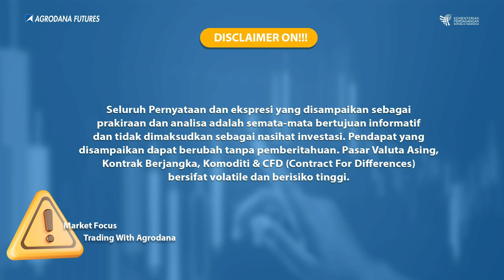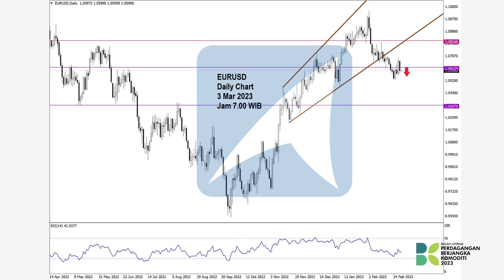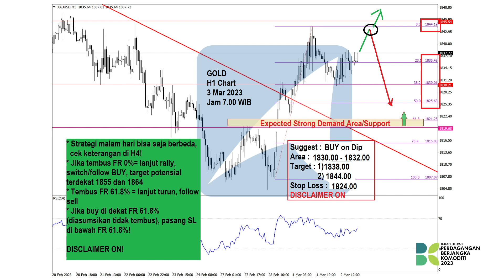All Chart 3 Maret 2023 - Analisa Teknikal Forex, Gold, Oil Hari Ini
00:00 Technical Outlook Agrodana
00:10 Disclaimer!!!
00:18 Sambutan Kepala BAPPEBTI
02:18 Chart GBPUSD
02:28 Chart EURUSD
02:38 Chart USDJPY
02:48 Chart CRUDE OIL
02:58 Chart GOLD
Yuk Buka Akun Trading Kalian di :
Cek Website Agrodana Futures di :
IKUTI UPDATE ANALISA KAMI DI :
Update Analisa Teknikal  Harian :